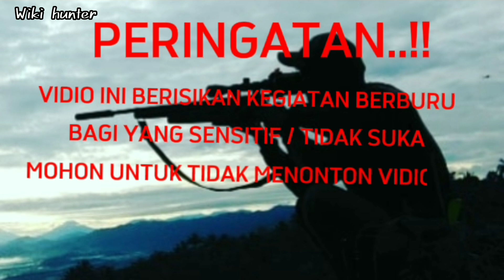🔴HUNTING BAJING DAN KDUWO [[ NGGA PERLU JAUH2 CUKUP BELAKANG RUMAH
hunting bajing klapa